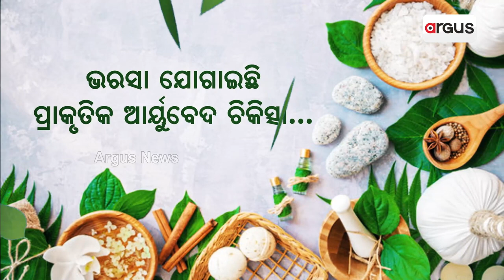BJP President JP Nadda To Visit Odisha On Dec 28